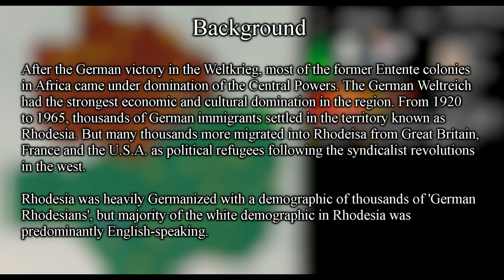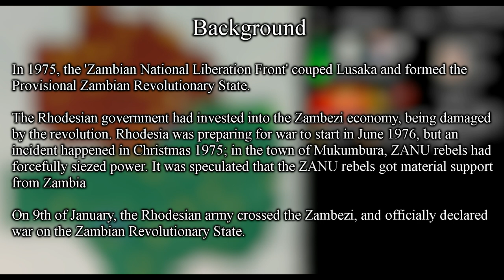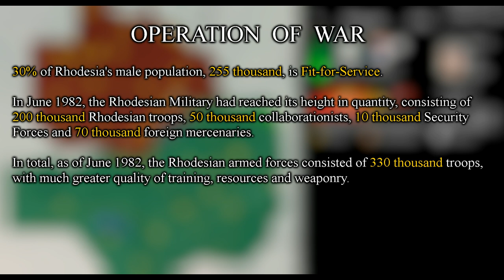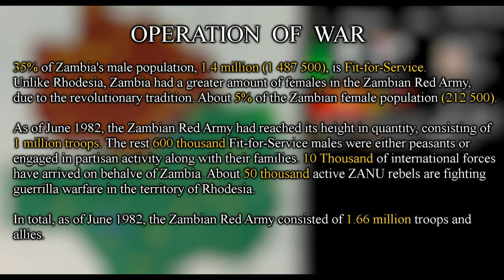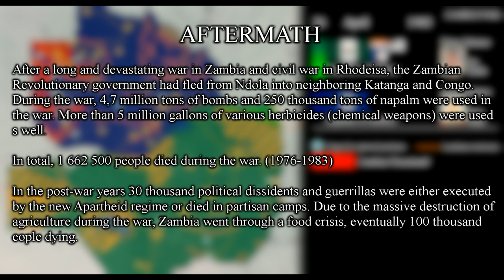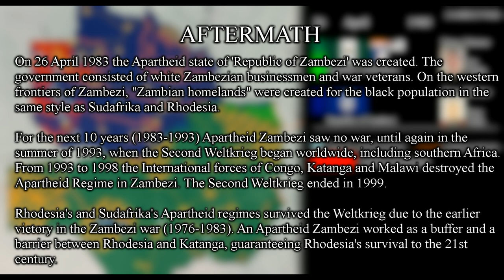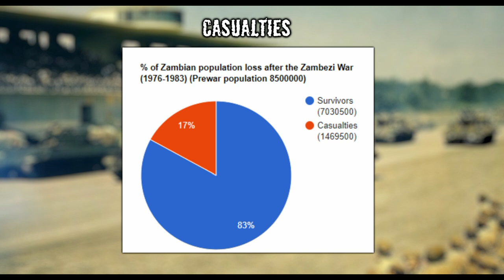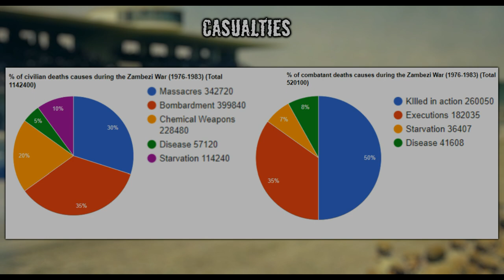Alternative History of Rhodesia: Zambezi War (Weltreich)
The video represents "ALTERNATIVE" history, which means it is history in an different timeline, or universe. Different from our reality.

0:00 Intro
1:15 Background
2:34 Operation of war
4:47 The War
8:20 Aftermath
9:08 Casualties

Weltreich lore conflict between the Republic of Rhodesia and Zambian revolutionaries.